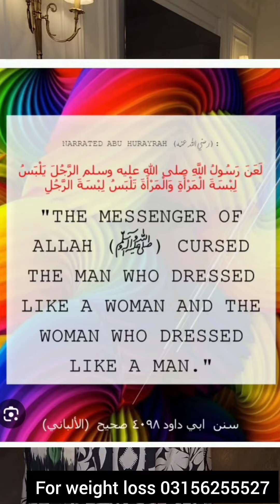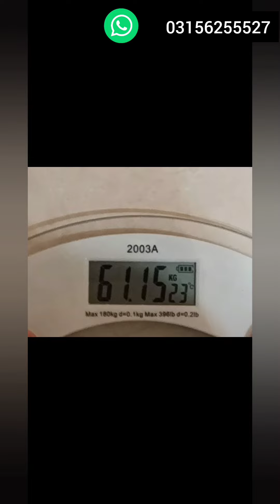Maria b wearing new Maria b dress talking on lgtv mafia - weight loss info#mariabsale